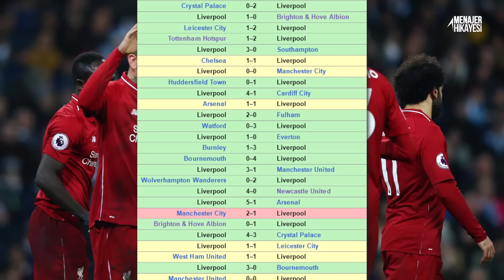KLOPP LİVERPOOL'U NASIL ZİRVEYE TAŞIMIŞTI? - ''Müthiş Dönüşüm''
Herkese merhabalar. Jurgen Klopp geçtiğimiz günlerde sezon sonunda takımın başından ayrılacağını söylemişti. Bu haber taraftarları hüzne boğdu. Teknik adam geldiği günden beri Liverpool'a müthiş bir değişim yaşatmıştı. Gelin hep birlikte Klopp'un Liverpool'u nasıl zirveye taşıdığına bakalım.

BÖLÜMLER
00:00 : GİRİŞ
00:40 : BÖLÜM 1
03:40 : BÖLÜM 2
08:27 : BÖLÜM 3

| ⚽ Avrupa'nın geride kalmış ligleri, takımları ve futbola dair analizlerimi, kanalımın diğer videolarında bulabilirsiniz.